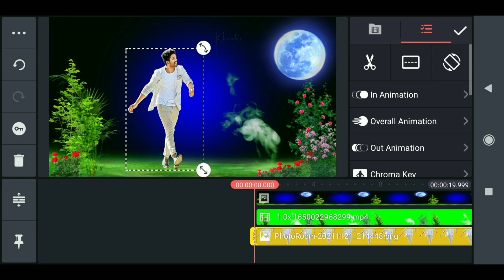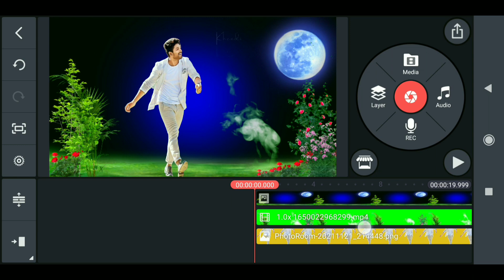Kinemaster video editing | background nature